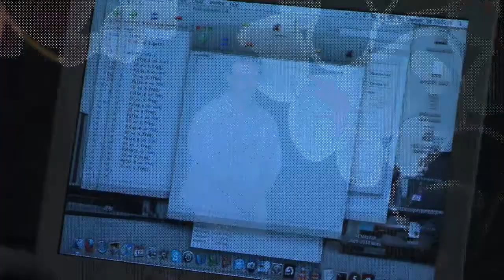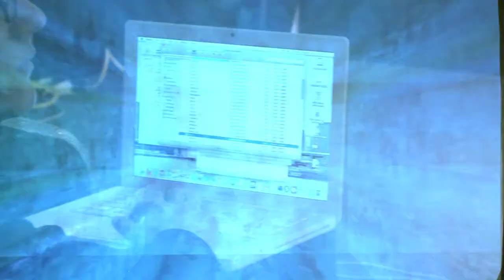TEDx McMaster U - Cybernetic Orchestra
Directed by Dr. David Ogborn